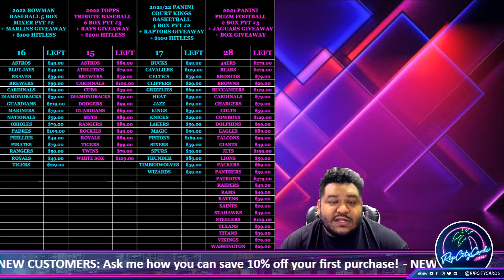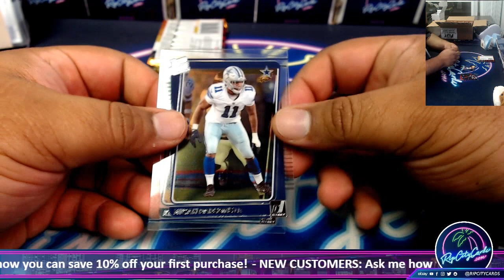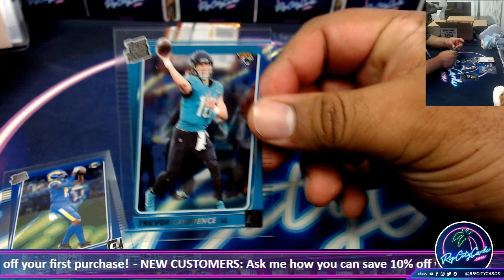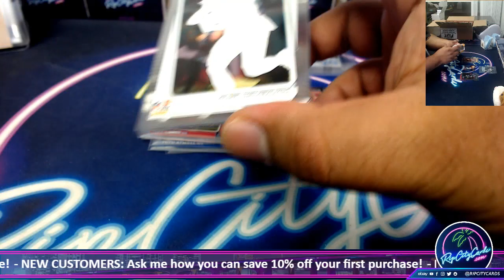2021 Panini Clearly Donruss Football Hobby Box - GM